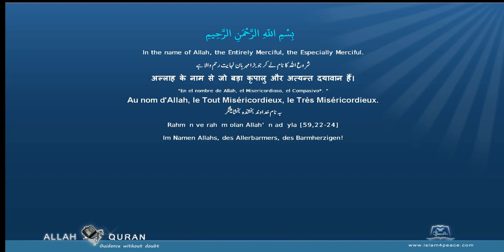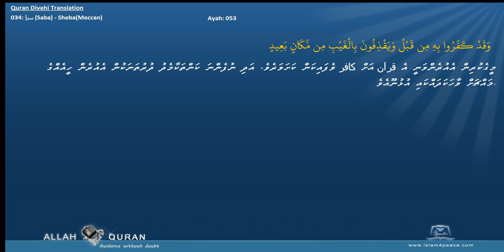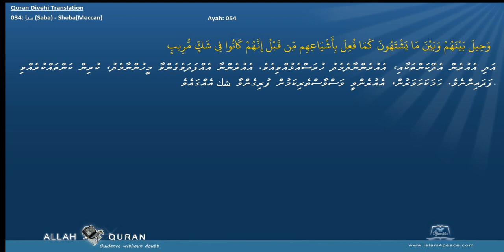Quran Divehi Translation 034 سبإ Saba ShebaMeccan